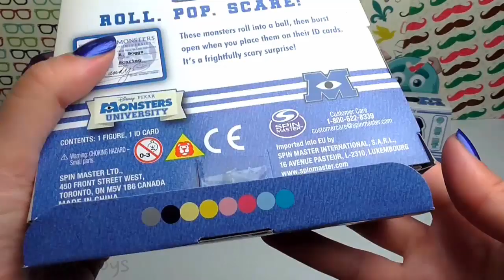Bag of Toys, Monsters University,Mike Wazowski,Sulley, Randy Boggs,Scott "Squishy" Squibbles, Art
Bag of Toys, Monsters University,Mike Wazowski,Sulley, Randy Boggs,Scott "Squishy" Squibbles, Art, Frozen, Peppa Pig, Toy Story, Me2, Dora, Маша и Медведь, Masha i Medved, Peppa Pig cars, Peppa, Compilation
3d funny video. Cute love story. Funny video. Kids funny video. funny 3d video. Tutitu video.